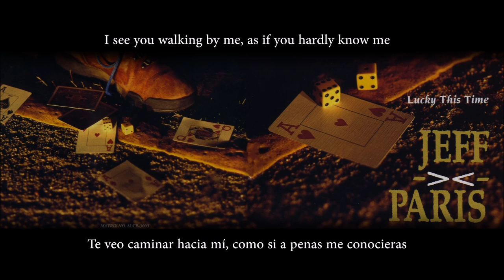Jeff Paris - Stop playin' with my heart (subtitulado)